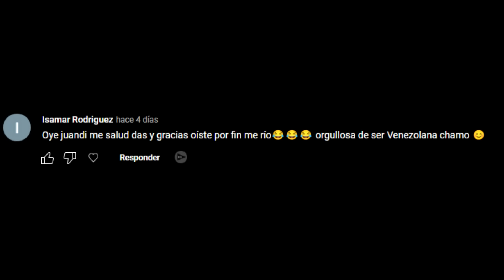MOANA version VENEZOLANA * Doblaje * | Juandinipa